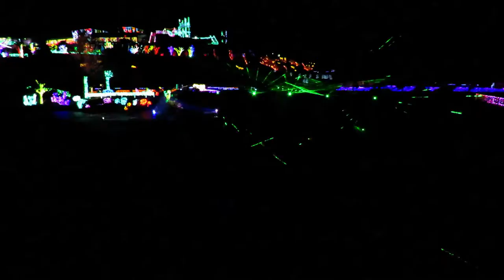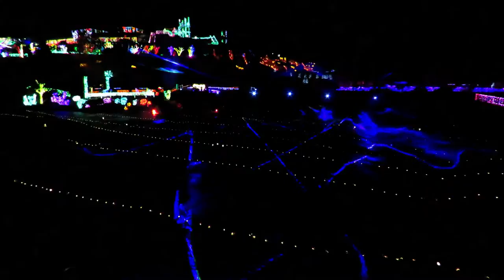グランイルミ「レーザーショー」（2017 11 26）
グランイルミのイベント「レーザーショー」です。エリア内奥中央からの強引な夜間動画撮影を実施！雰囲気だけでも感じ取って下さい。カラフルなレーザー光線によるこの光景は、オーロラの躍動を思い浮かべます。